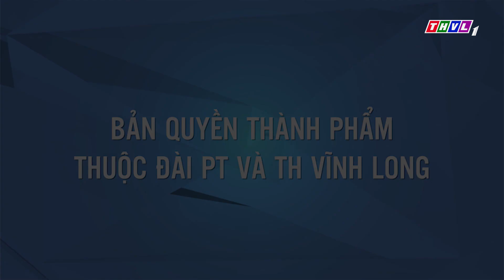Em trai bố dượng - Tập 24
Thanh Ngân là con gái riêng của bà Kiều và người chồng đã mất. 10 năm sau, cuộc hôn nhân của bà Kiều và ông Kiên đã mở ra một câu chuyện về tình yêu và gia đình. Bà Kim - mẹ ông Kiên, là người bảo thủ, nguyên tắc nên luôn dè chừng chuyện tình cảm của đứa cháu bất đắc dĩ và Khôi - con trai út của mình. Mọi căng thẳng bắt đầu khi Ngân – Khôi có tình cảm thật sự, bà Kim nhất quyết phản đối. Khôi và Ngân sẽ ra sao với mối tình đẹp, sâu nặng nhưng đầy thử thách và rào cản quá lớn? Mời quý khán giả đón xem bộ phim Sitcom “Em trai bố dượng” phát sóng lúc 17g từ thứ Hai đến thứ Sáu hàng tuần trên THVL1.

© Em trai bố dượng thuộc bản quyền của THVL